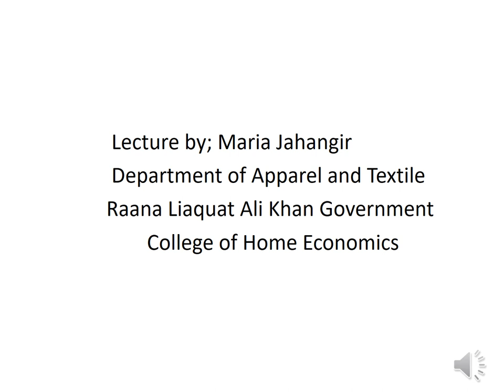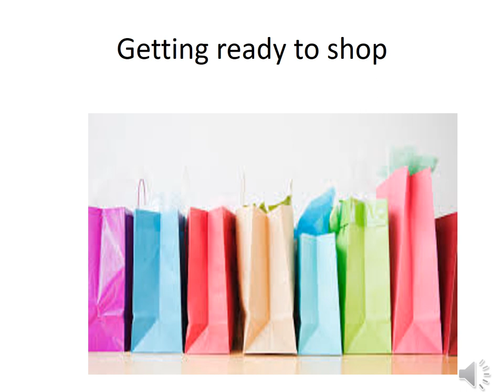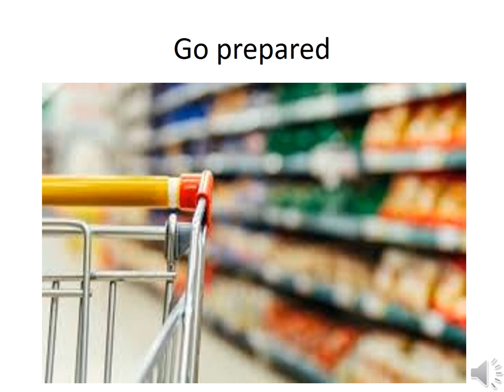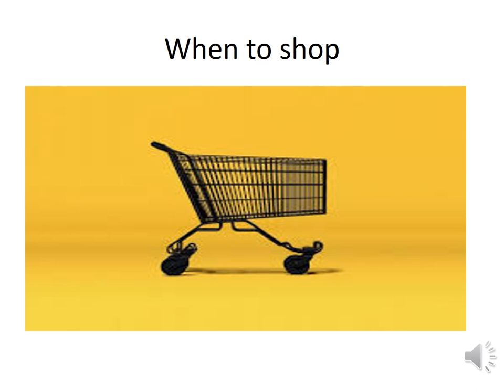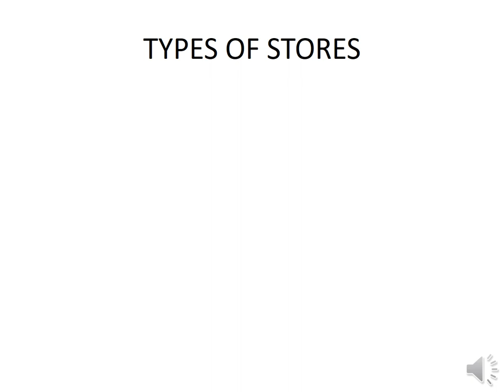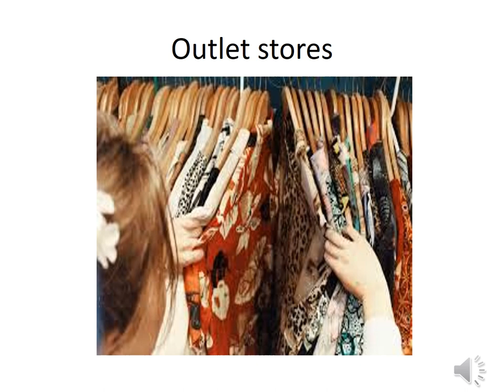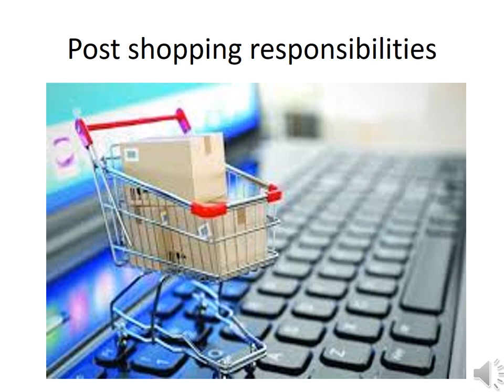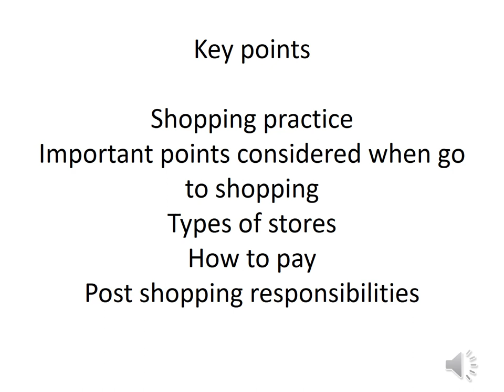XI Clothing And Textile Lecture#01 (SHOPPING PRACTICES) by Maria Jahangir.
Class: XI
Subject: Clothing And Textile
Lecture:01
Topic shopping practice
By: Ms. Maria Jahangir,  Raana Liaquat Ali Khan Government college of home economics. karachi Sindh.